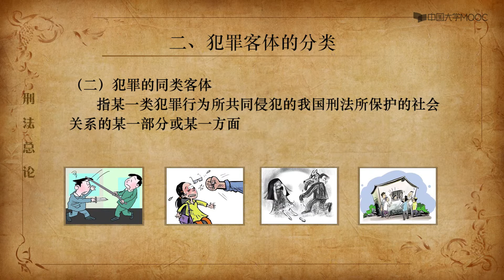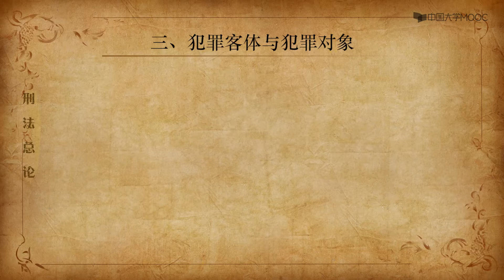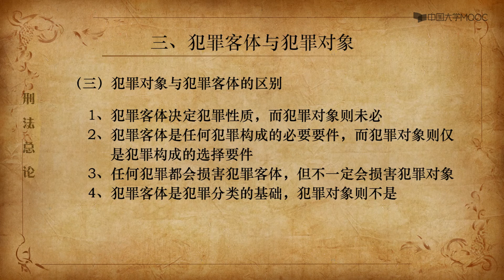6 犯罪客体